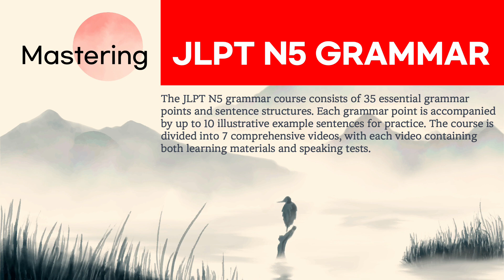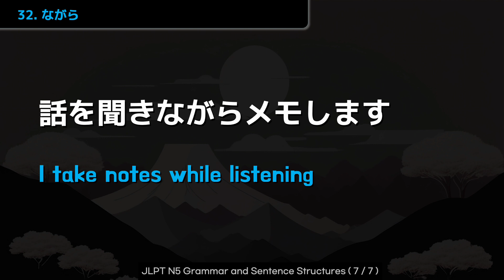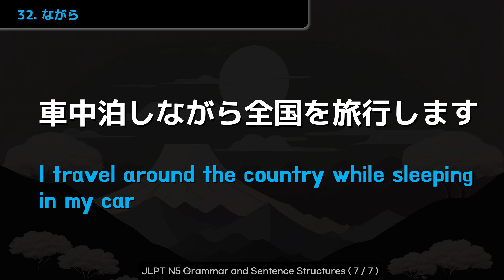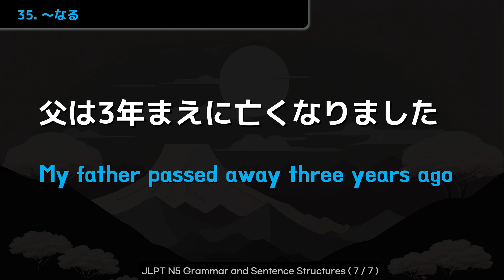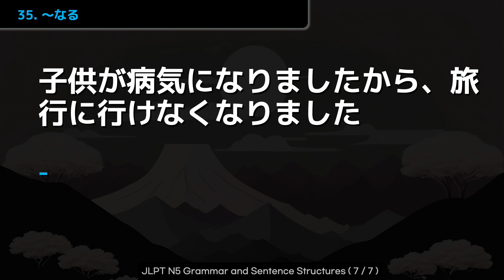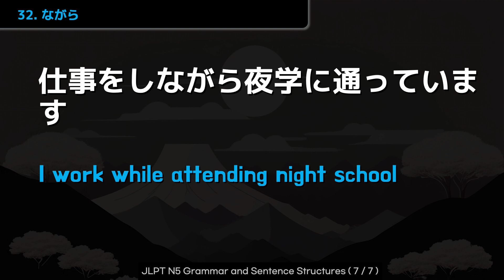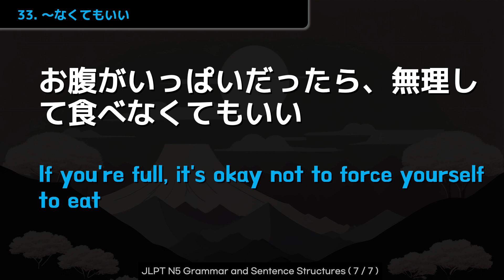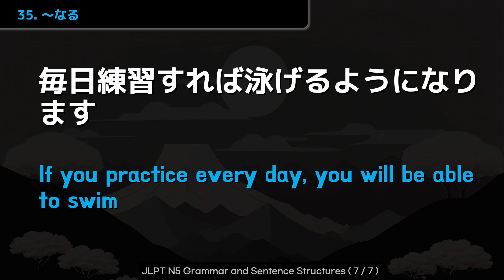[Shadowing Japanese]Mastering JLPT N5 Grammar & Sentence Structures 7.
The JLPT(Japanese-Language Proficiency Test) N5 grammar course consists of 35 essential grammar points and sentence structures. Each grammar point is accompanied by up to 10 illustrative example sentences for practice. The course is divided into 7 comprehensive videos, with each video containing both learning materials and speaking tests.
I believe this video is essential for those who are starting to learn Japanese, and I hope it will be of great help.